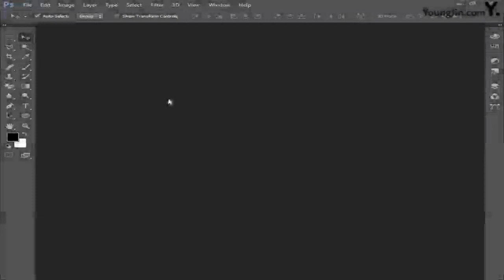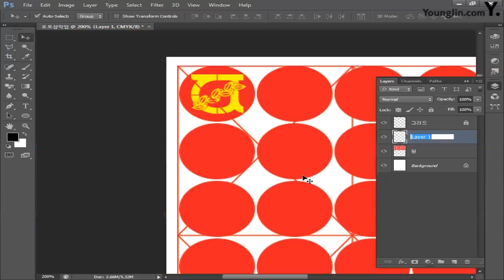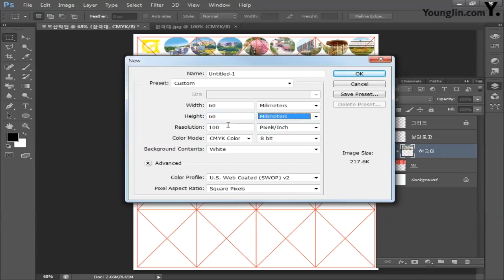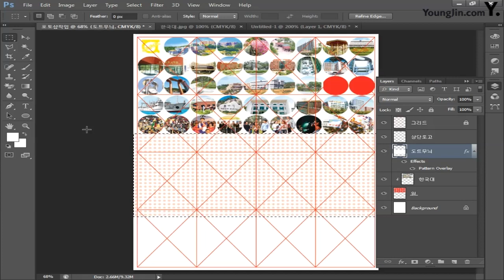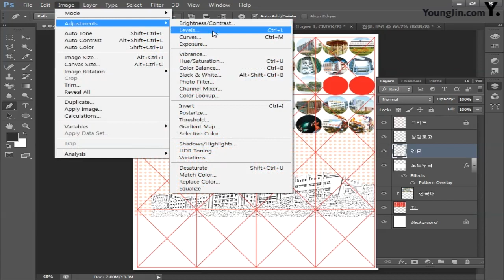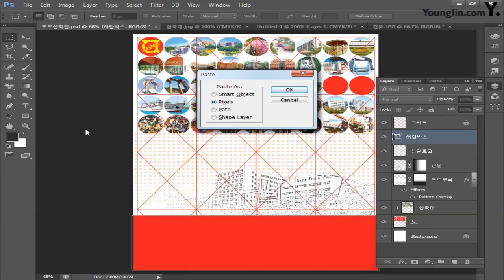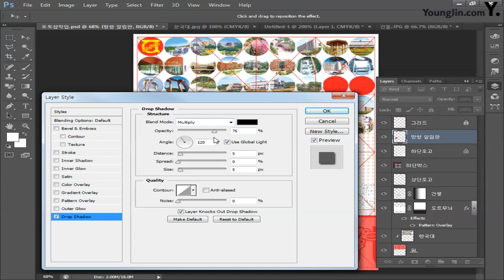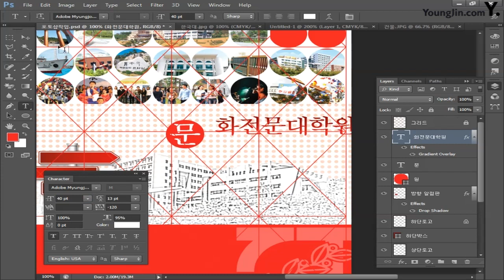[CS6] 문화전문대학원 포스터_포토샵